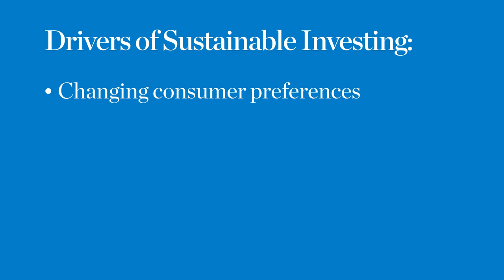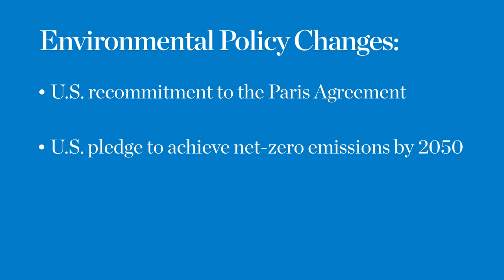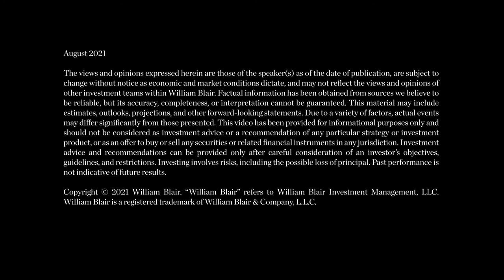Embedding ESG Factors Into Strategic Decision Making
It’s been exciting to witness the mainstreaming of sustainable investing over the past few years, but what’s more interesting to us is how companies appear to be increasingly embedding it into their strategic decision making.

The views and opinions expressed herein are those of the speaker(s) as of the date of publication, are subject to change without notice as economic and market conditions dictate, and may not reflect the views and opinions of other investment teams within William Blair. Factual information has been obtained from sources we believe to be reliable, but its accuracy, completeness, or interpretation cannot be guaranteed. This material may include estimates, outlooks, projections, and other forward-looking statements. Due to a variety of factors, actual events may differ significantly from those presented. This video has been provided for informational purposes only and should not be considered as investment advice or a recommendation of any particular strategy or investment product, or as an offer to buy or sell any securities or related financial instruments in any jurisdiction. Investment advice and recommendations can be provided only after careful consideration of an investor’s objectives, guidelines, and restrictions. Investing involves risks, including the possible loss of principal. Past performance is not indicative of future results.